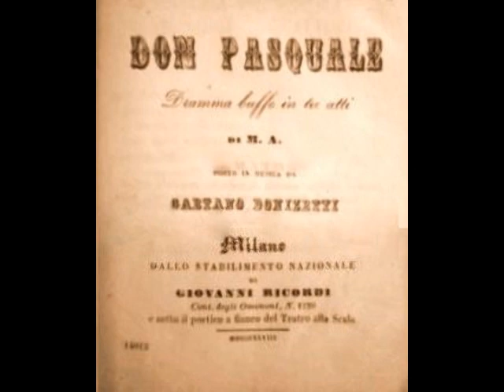Enrico Caruso - Com’ è gentil (Victor, 1905)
During the month of August, Dead Tenors’ Society is paying tribute to the greatest of all tenors, Enrico Caruso (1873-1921). Last week, we examined the tenor’s early years, up to 1902. This week’s installment revisits the late 1890s, and Caruso’s first years at the Metropolitan Opera.

The world premieres of Cilea’s L’Arlesiana (1897) and Giordano’s Fedora (1898) helped to establish Caruso as an artist of international caliber. Despite his new found fame, Caruso was unable to enjoy the fortune that should have accompanied it. A hastily signed agreement with his first teacher, Guglielmo Vergine, had already come back to haunt him. The terms of this dubious contract had the tenor paying Vergine 25% of his total earnings during the first five years of his singing career. It seems that the two men interpreted this agreement differently. Caruso assumed that he would pay his teacher for five calendar years, whereas Vergine insisted that he would receive payment for five actual years of singing…a feat which would have taken the tenor the better part of a century to achieve! A few years and numerous court cases later, Caruso emerged victorious and was freed from Vergine’s clutches.

By 1903, Caruso was a bona fide opera star. He had made debuts at the major theaters of Europe and South America, including Milan’s La Scala, Teatro Carlo Felice in Genoa, London’s Covent Garden, Moscow’s Bolshoi Opera, Teatro San Carlo in Naples, Monte Carlo’s Salle Garnier, and the Teatro Solís in Montevideo. His Metropolitan Opera debut as the Duke in Rigoletto took place on November 23, 1903. The reputation of his predecessor, Jean de Reszke (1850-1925), however, proved to be the bane of his existence during his early days with the company. No matter what Caruso sang, critics insisted on comparing him to de Reszke…“Caruso has no such violin note in his voice as the wonderful De Reszke”, “Caruso is not another Jean De Reszke”, etc. Amusingly, one of these same dissenting critics described “La donna è mobile” as a drinking song that ended with a high C! Apparently, many early 20th century critics were every bit as misinformed as they are today…

Caruso was able to emerge from the shadow of his older colleague and enjoyed an extraordinary career at the Met. Although he made frequent guest appearances in the major theaters of Berlin, Vienna, Warsaw, Prague, Barcelona, Rio and Havana, the Met remained his artistic home for the remainder of his career. During the first five years of his residency at the Met, Caruso added such roles as Raoul in Les Huguenots, Lionel in Martha, Pinkerton in Madama Butterfly, Vasco in L’Africaine and Manrico in Il Trovatore to his repertoire. His fame and fortune were practically unparalleled in the opera world, and he was able to enjoy the fruits of his labors at his palatial Italian estate. Sadly, Caruso’s personal life was starting to fall apart.

The tenor had begun a relationship with soprano Ada Giachetti (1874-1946) in 1897. Although Giachetti was already married (there was no divorce in Italy at the time), she and Caruso lived as man and wife for a decade. The two performed together frequently during their early years together, but at Caruso’s insistence, Giachetti curtailed her public appearances after the birth of their two sons. Giachetti’s resentment over her interrupted career (as well as the tenor’s occasional affairs) caused the couple to grow apart. Caruso, however, remained hopeful for a reconciliation. At the end of the 1907-08 opera season, he sailed to Italy to reunite with Giachetti and visit his ailing father in Naples. After three days at sea, a cable arrived informing him of his father’s death, and upon arriving at his estate, he discovered that Giachetti had run off to South America with the family chauffer. Caruso later admitted that thoughts of suicide consumed him, and vocal issues plagued him during the following year…but more on that next week in part 3 of our tribute.

During this period, Caruso continued to record prolifically. After making his initial discs for G&T in 1902, the tenor made records for Zonophone and the Anglo Italian Commerce Company. Caruso began his association with the Victor Talking Machine Company in February of 1904 and apart from a pair of discs made for G&T in April, never recorded for any other label for the rest of his life. Recorded in New York for Victor on February 27, 1905, Caruso’s rendition of the serenade “Com’ è gentil” from Donizetti’s Don Pasquale is a marvel to listen to. The tenor is at his lyrical best here, displaying his ravishing mezzo voce. The subtle shading of the vowels, the crescendos and decrescendos on the repeated A flats (the aria is transposed a half tone down), the light touch on the portamenti…all reveal the roots of Caruso’s Bel Canto training. The blazing top Bb on “No, non potrai”, gives the crowning touch to this masterful interpretation.